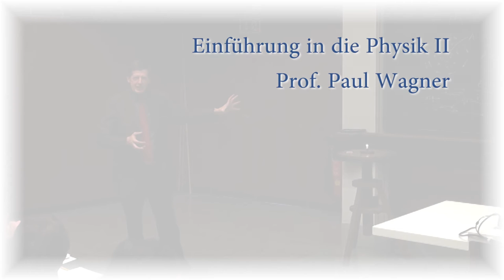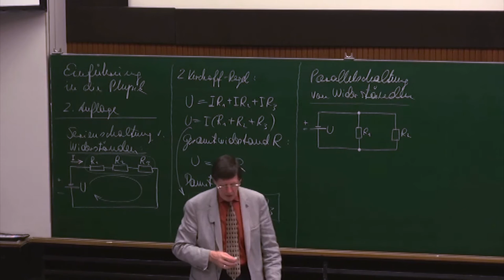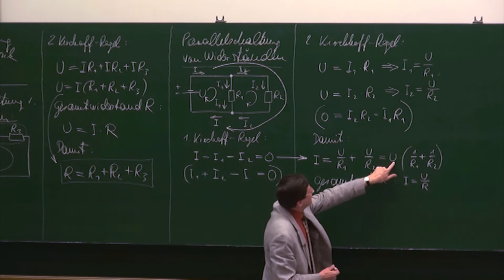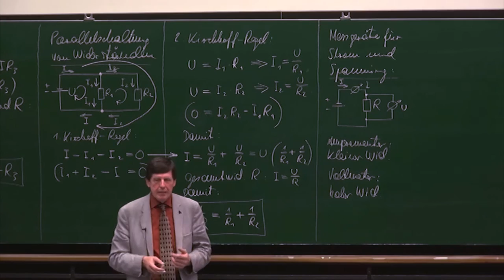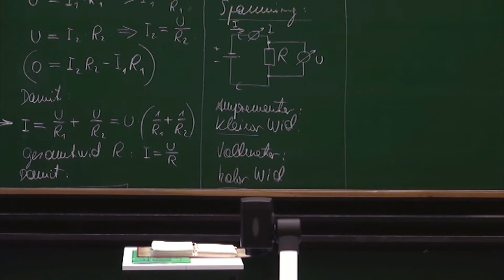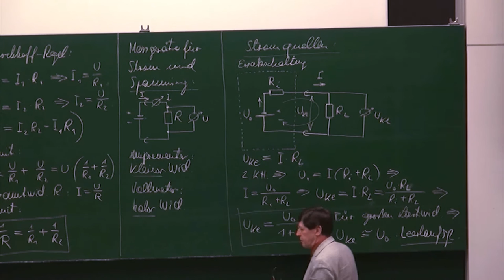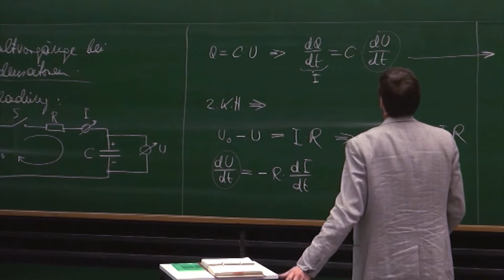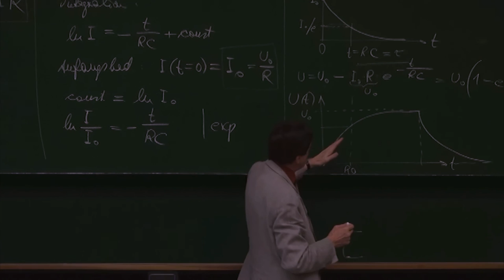PH II - 13 Anwendungen der Kirchhoff'sche Regeln